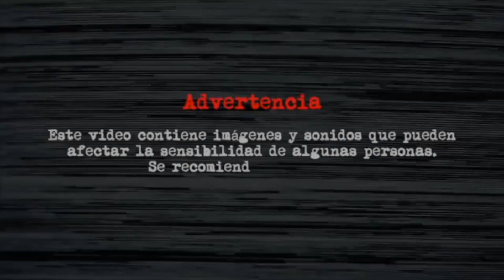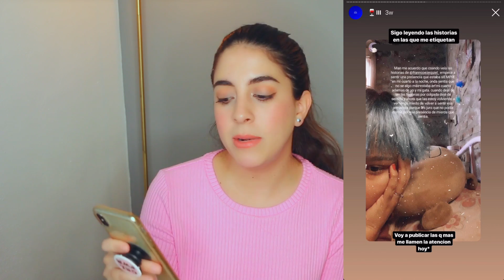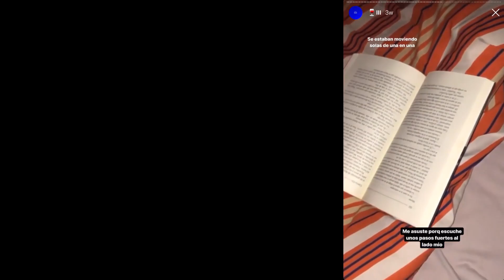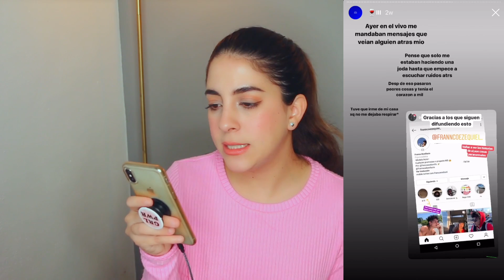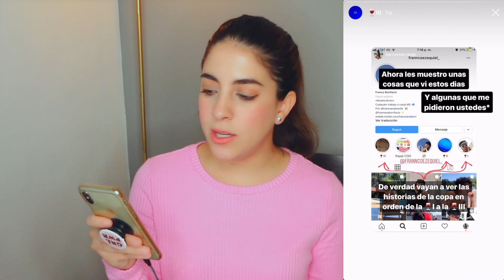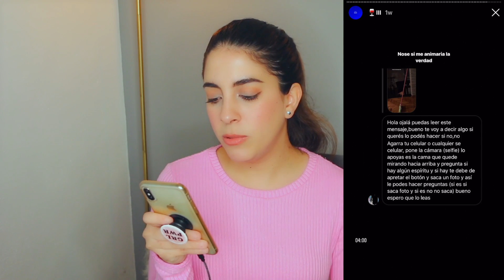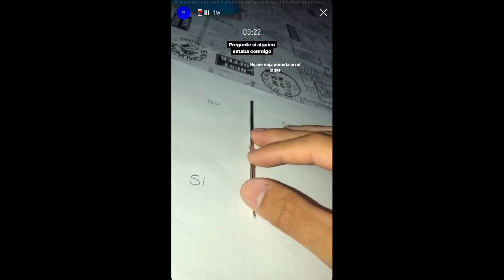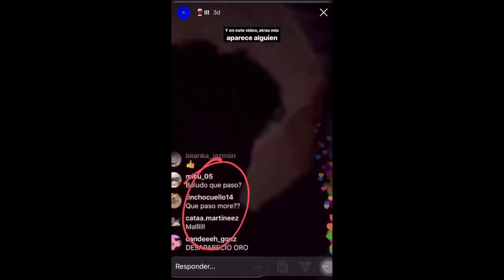EL CASO MÁS ATERRADOR DE INSTAGRAM * FRANCO BONIFACIO JUGANDO A LA COPA * PARTE 5 | HeyEstee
▹ EL CASO MÁS ATERRADOR DE INSTAGRAM * FRANCO BONIFACIO JUGANDO A LA COPA * PARTE 5

▹ INSTAGRAM DE FRANCO BONIFACIO: @ franncoezequiel_